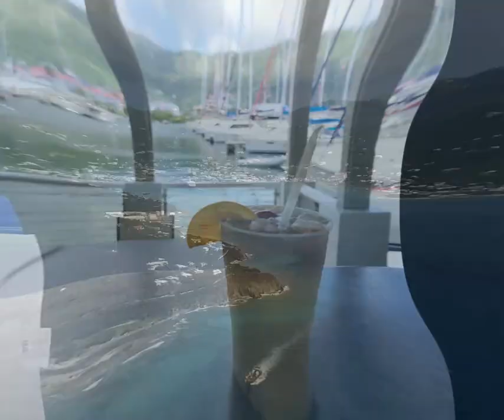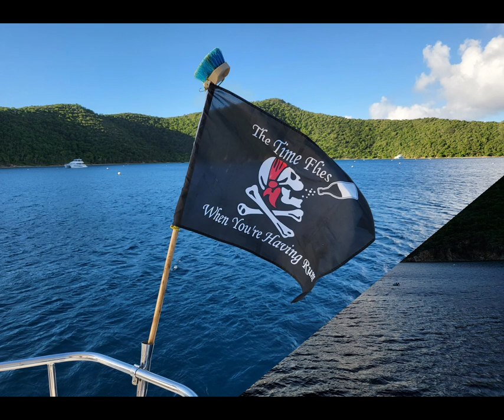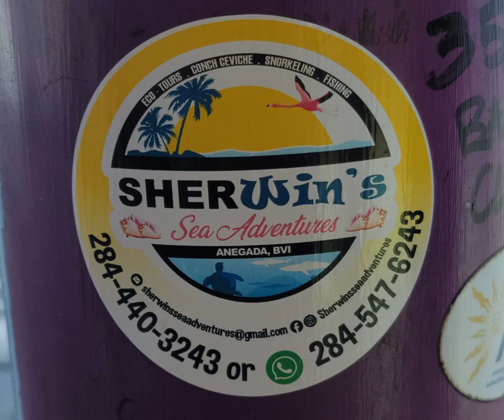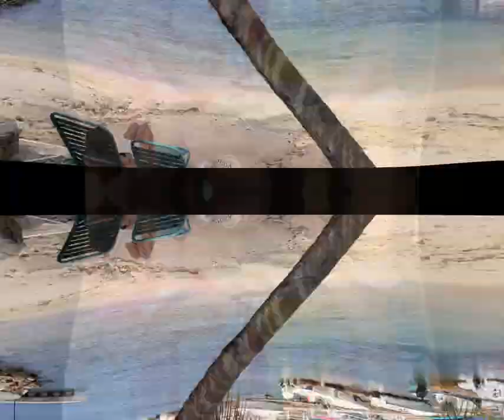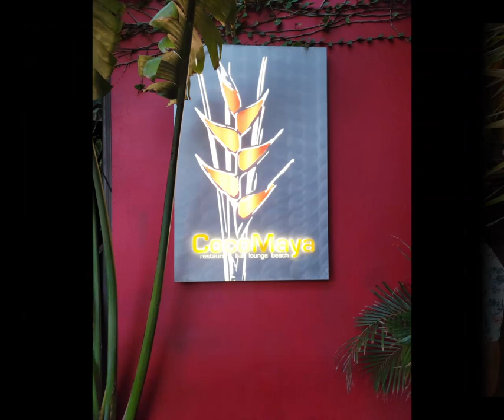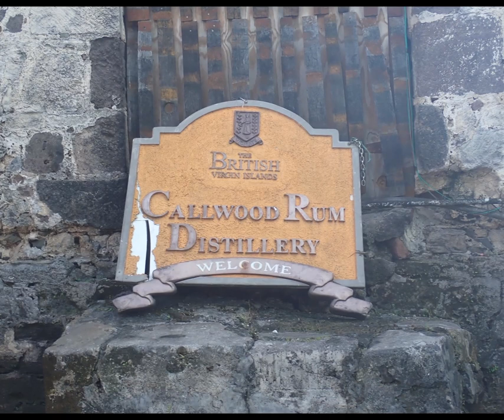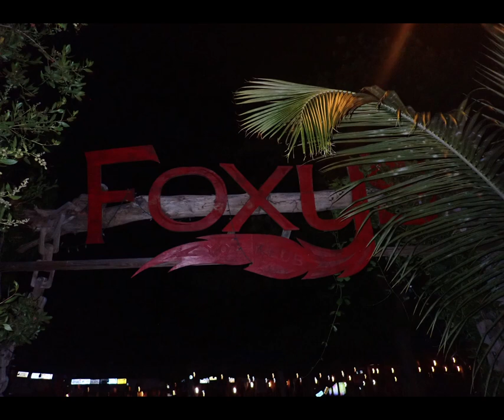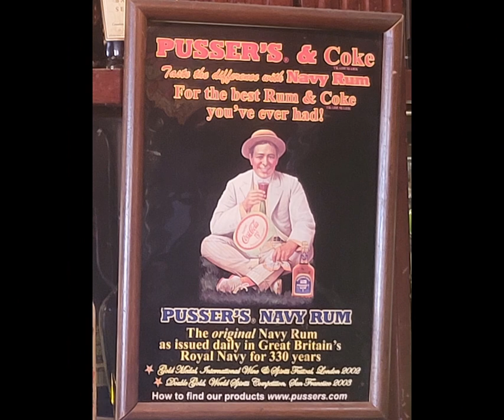BVI Boat Trip - Oct 2022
Epic boat trip in the British Virgin Islands, October 2022. This was a 10-day, self-chartered excursion aboard The Moorings 43' powered catamaran "Harvest Moon II". All photo and video content is owned by the crew shown in this video.